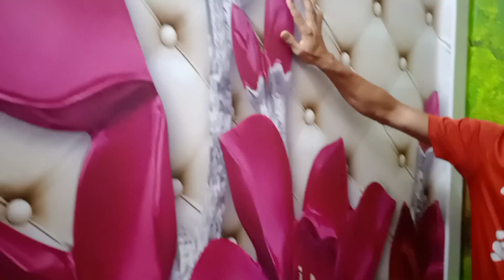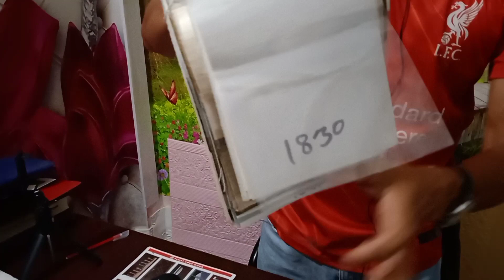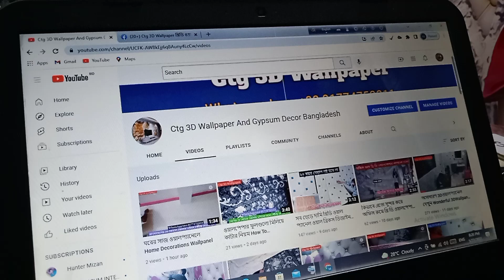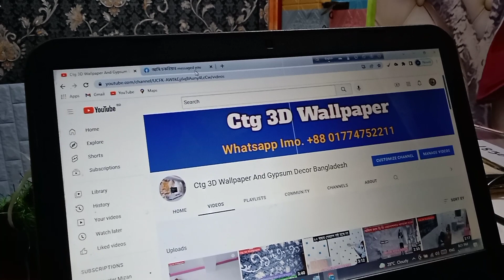পাইকারি দরে থ্রি ডি ওয়ালপেপার থ্রিডি ওয়াল স্টিকার ওয়াল ডেকোরেশন 3D Wallpaper Price Chittagong Bd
এটা আমাদের হোয়াটসঅ্যাপ এবং ইমু নাম্বার

থ্রিডি ওয়ালপেপার দোকান চট্টগ্রাম ওয়াল ডেকোরেশন পাইকারি দোকান চট্টগ্রাম Ctg 3D Wallpaper Chittagong

আমাদের হোয়াটসঅ্যাপ লিংক দেওয়া হলো এখানে ক্লিক করলে সরাসরি আমাদের হোয়াটসঅ্যাপ পেয়ে যাবেন

আসসালামু আলাইকুম।
প্রিয় বন্ধুরা আমরা সারা বাংলাদেশে সকল ধরনের ওয়াল এবং সিলিংয়ের থ্রিডি ওয়ালপেপার থ্রিডি ওয়াল ব্রিকস থ্রিডি ওয়াল প্যানেল ও ওয়াল স্টিকার ওয়াল ডেকোরেশন পাইকারি এবং খুচরা বিক্রি করি

আমরা সকল জেলায় কুরিয়ারের মাধ্যমে ওয়াল এবং সিলিং ডিজাইন গুলো অর্ডার করলে পৌঁছে দিয়ে থাকি ২ দিনের মধ্যে

আমাদের কাছে যেসব ডিজাইন আছে সেগুলো ভিডিওতে দেখিয়েছি

আমরা সকল জেলায় গিয়ে ডেকোরেশনের কাজ করে থাকি

যারা আমাদের কাছ থেকে ওয়ালপেপার ও আরও অন্য অন্য ডিজাইন গুলো নিয়ে ব্যবসা করতে চান আপনার আমাদের হোয়াটসঅ্যাপে অথবা ইমুতে যোগাযোগ করবেন

আমাদের হোয়াটসঅ্যাপ এবং ইমু নাম্বার দেওয়া হয়েছে 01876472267

আমাদের পেইজটি যারা এখন ফলো করে নাই দয়া করে আমাদের ফেসবুক পেইজ লাইক দিয়ে ফলো করে রাখুন পেইজ লিংক দেওয়া হলো
আপনার পছন্দের সকল ধরনের থ্রিডি ওয়ালপেপার এম্বুস ওয়ালপেপার  থ্রিডি ওয়াল ব্রিকস "থ্রিডি ওয়াল প্যানেল ওয়াল স্টিকার ওয়াল ডেকোরেশন সরাসরি চট্টগ্রামে পেয়ে যাবেন

আমরা সারা বাংলাদেশে সকল ডিজাইন কুরিয়ারে মাধ্যমে পাঠিয়ে থাকি

আপনি নতুন বিজনেস করতে চান তাহলে আমাদের থেকে পাইকারি দামে সকল ওয়াল ডেকোরেশন নিয়ে আপনার ঠিকানায় আজই এই ব্যবসা শুরু করতে পারেন

আমাদের সাথে যোগাযোগ করবেন হোয়াটসঅ্যাপ অথবা ইমুতে

আমাদের ঠিকানা।
আমাদের অফিস চট্টগ্রাম নিউমনছুরাবাদ